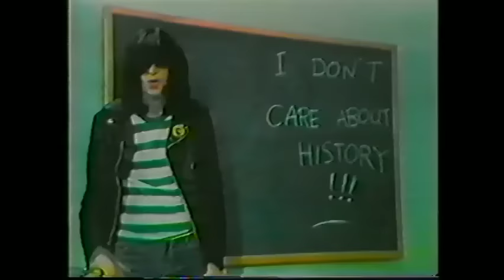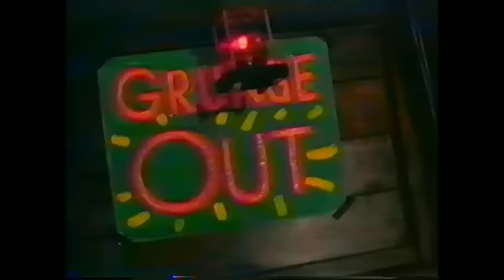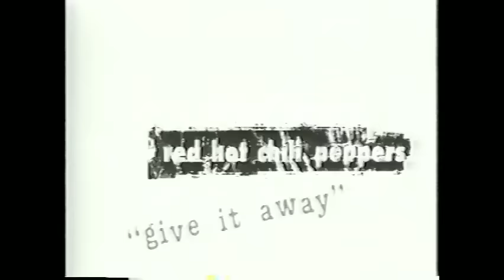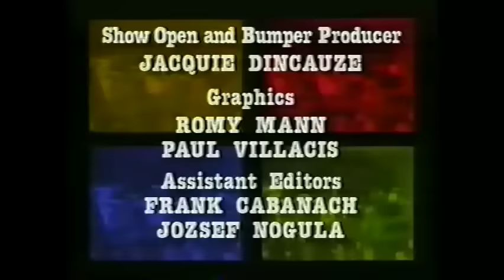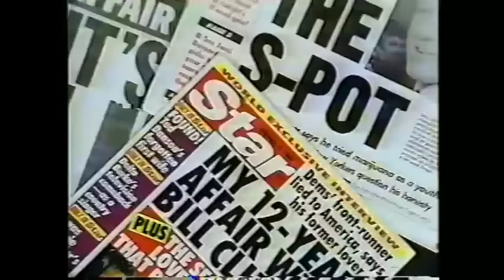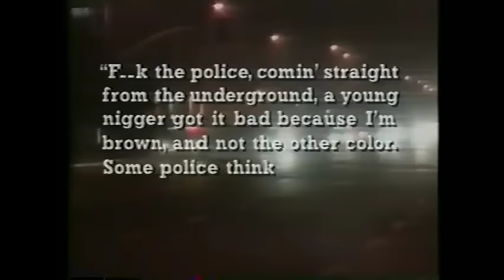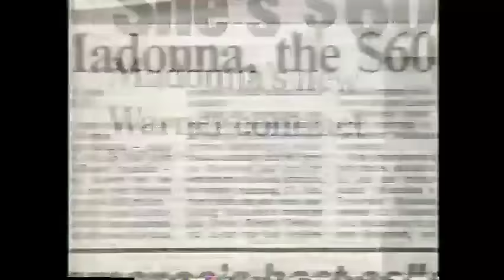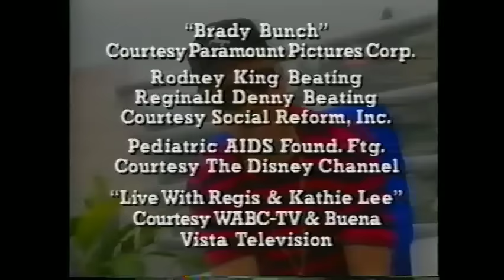MTV 120 Minutes The Alternate Year In Rock (Nirvana and More Bands Hasn't Been Seen in Years)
(I Will Update The Description)